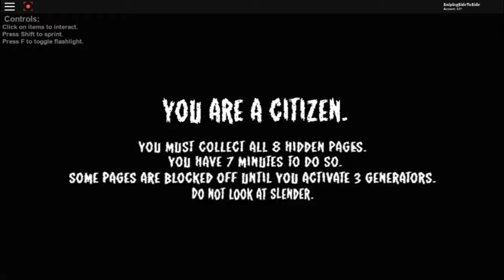SLENDER NEEDS TO STOP!! (STOP IT SLENDER ROBLOX)